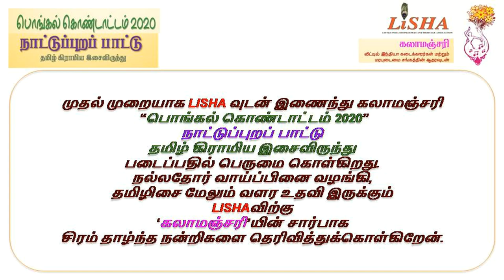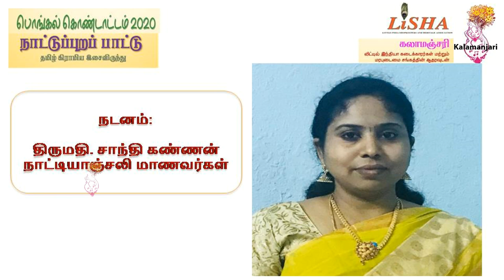Nattupurapattu | Kalamanjari Performance for Little India Pongal Festival 2020